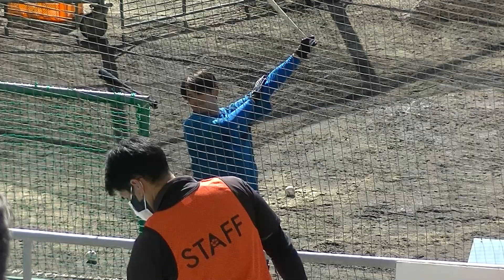【日ハム】清水 優心のトスバッティング 〜2022/2/15巨人日ハム戦